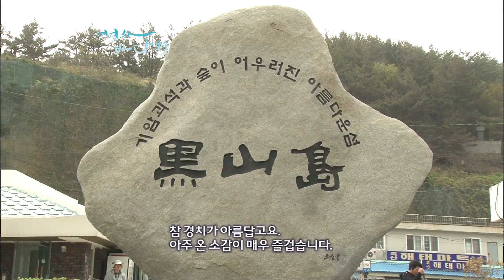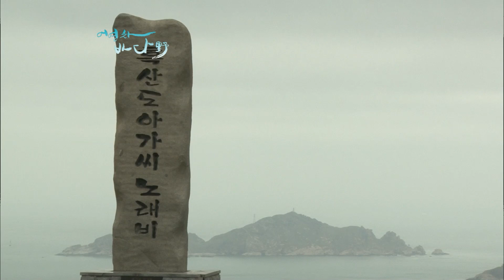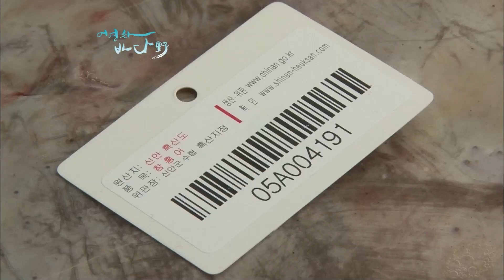홍어축제 찾아 걷는 흑산도 갯길이야기 (2011년제작) [어영차바다야]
홍어축제 찾아 걷는 흑산도 갯길이야기.
(2011년 제작)